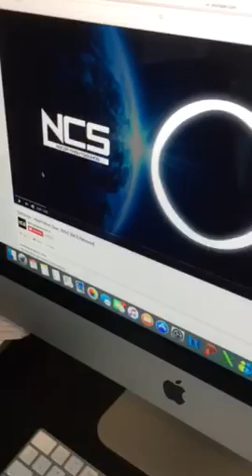USING A SODA STREAM ON MNT DEW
This video is not sponsored I wish just don't forget to like and subscribe and leave a like and I will be responding to comments every 30 min!I also forgot to say HAPPY BIRTHDAY to my friend tax at school thats a shoutout for you.